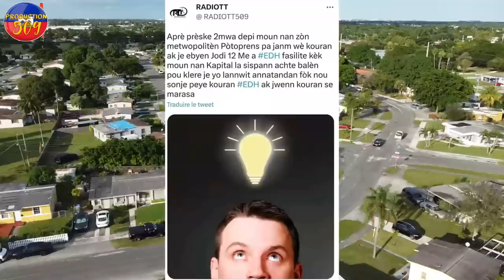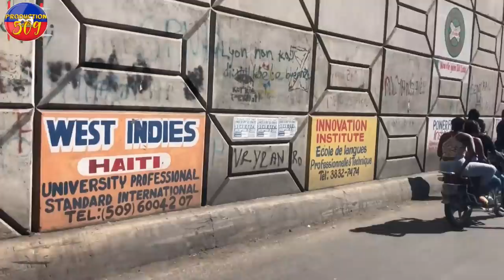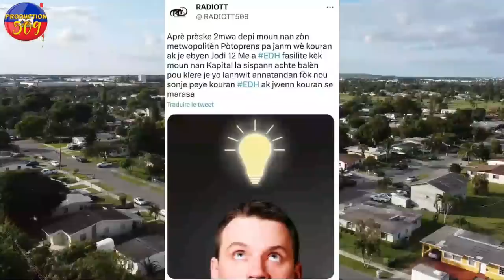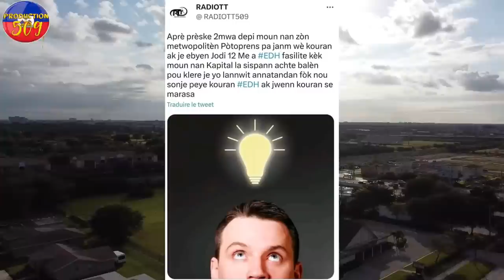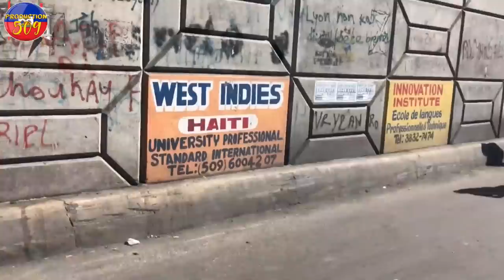Lapolis Kraze Vilaj DEDYE Chèf G4ng IZO Tonbe, chèf g4ng KILIBWAY Pran Bwa Kale, EDH Resi bay kouran